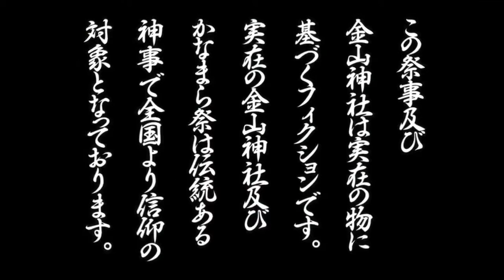✪Maji de 006